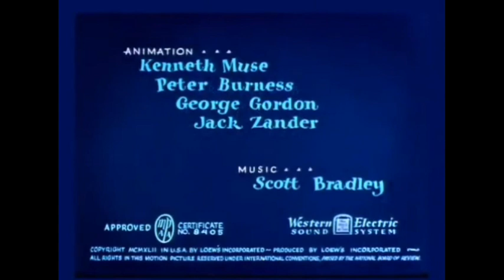Fine Feathered Friend 1942 intro on DVD